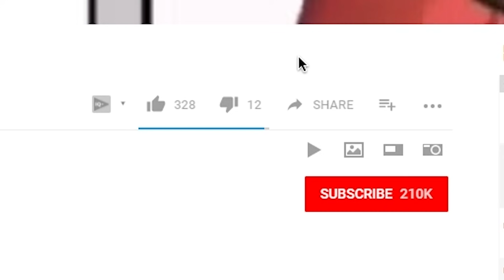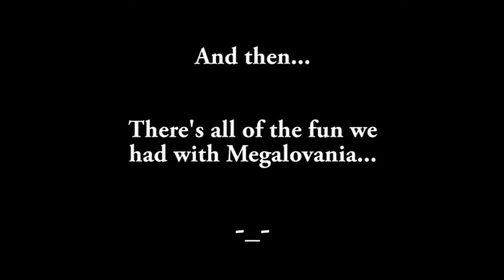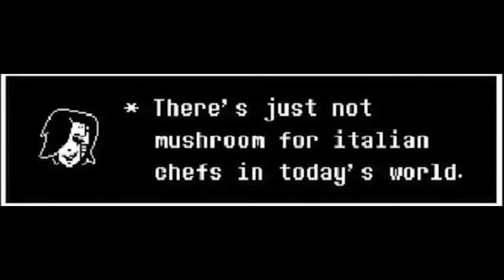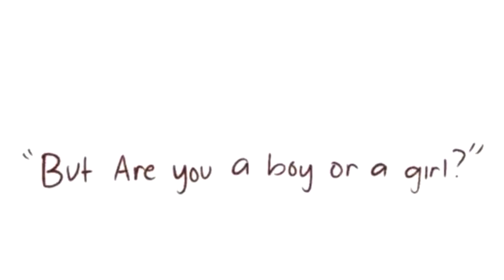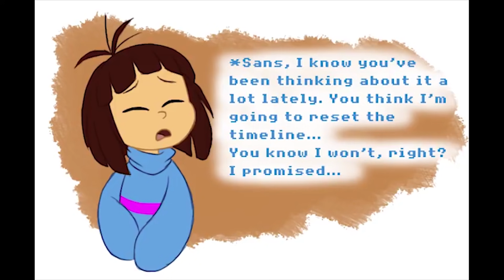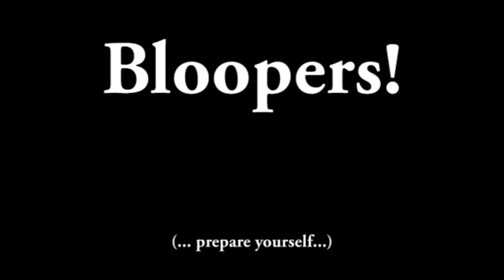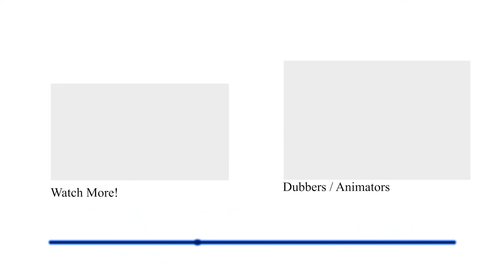Undyne And FRISK Were "Playing Together" (Undertale Comic & Animation Dub Compilation)